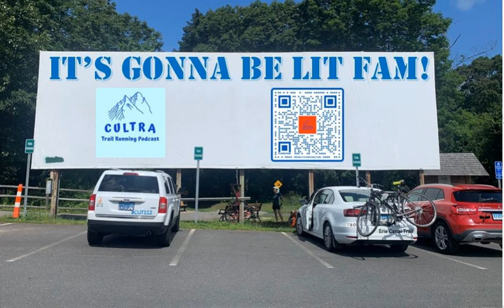280: Dr. Jim Keane Boston Bulldogs and the Profound Satisfaction of Service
Dr. Jim Keane joins the Cultra Crew for an emotionally hard hitting, thought provoking, profound episode about life, the universe and everything. Phred, and his cat make a ruling declaring that Jim is the official winner of the 6 month guest contest. In addition to discussing the nature of addiction in all its forms, we discuss the impact of technology on social interactions and the issue of loneliness, which has been declared a national health crisis. We also discuss ethics, including the differences between satisfaction and pleasure, and the importance of human connections in this special community. We also talk old school Boston Marathon and the bandit culture, back when banditing was cool and wouldn’t get you cancelled or publicly shamed by a blood thirsty muckraking Investigation social media mob. This episode will leave you feeling recharged, and full of hope. Kind of like emotional support, and support is good!

  The Bulldogs are an innovative peer-to-peer collective of recovering drug and alcohol abusers and their allies who use the fellowship of the road to provide support and solidarity to others like themselves. The Club was founded in 2015 by social worker and recovering heroin addict Mike Ferrulo who, in the 1970s, used long-distance running as part of his own rehab regimen. Ferrulo's belief that the courage and tenacity that running had instilled in him could help others on their own hard path to sobriety gave rise to the Boston Bulldogs.

  Thanks to Patrick Carron of TARC for making this introduction, you can donate to Patrick's Boston Bulldogs fund raising efforts here.

 Get your official Cultra Clothes and other Cultra TRP PodSwag at our store!

 Cultra Facebook Fan Page Go here to talk shit and complain and give us advice that we wont follow

 Cultra Trail Running Instagram Don't watch this with your kids

 Sign up for a race at Live Loud Running and feel better

 Buy Fred's Book  Running Home

More Information on the CUT112